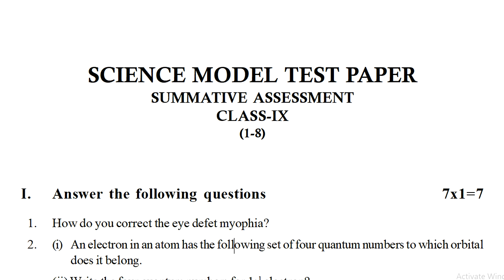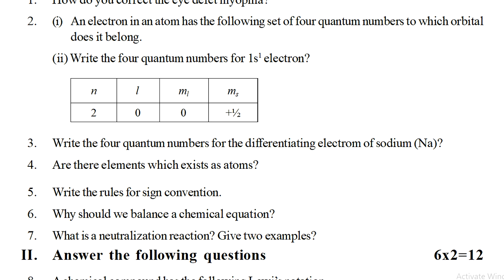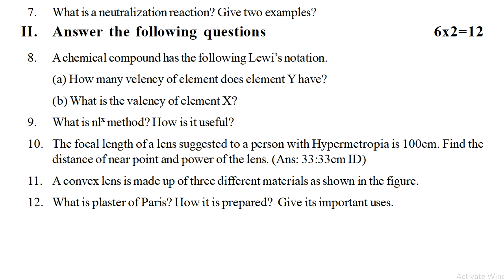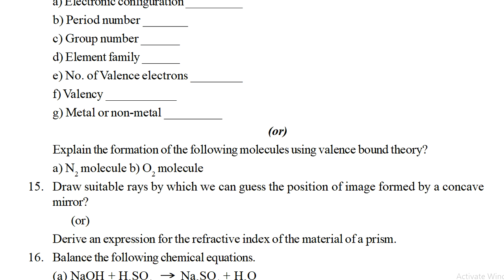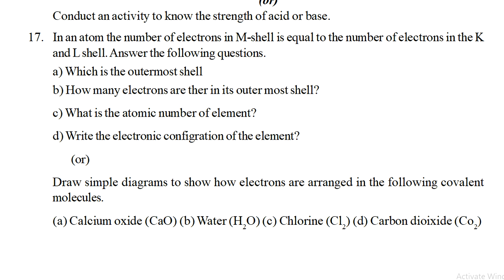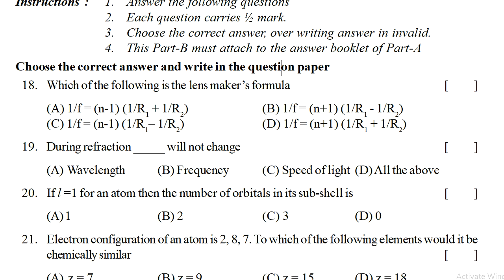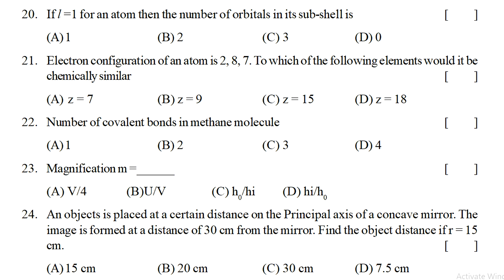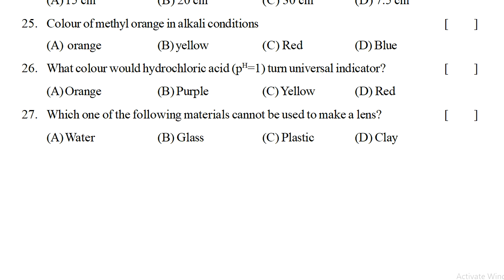10th class physics question paper 2022 | class 10 physics sa1 exam paper | physics summative test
physics class 10 fa2 exam model paper 2022, physics class 10 fa-2 exam model paper 2022, physics class 10 sa exam model paper 2022,
for more papers video links.

PHYSICS - SA
physics sa1 guess paper class 10 | sa1 class x physics exam paper | sa1 physics summative paper 10th

sa1 x physics question paper | physics sa1 guess paper 10th | ts physics sa1 test paper class 10

10th class science expected papers 2022 | Class 10 SA model paper science 2022 | class 10 science sa

physics class 10 sa paper | sa previous test paper physics | physical science sa past paper | sa

10th science sa model paper | summative science exam paper | science sa previous test paper class x

10th class sa previous physics paper 40marks | class 10 physics sa test paper | physics questions sa

X class physics sa exam paper study material notes electro magnetism lesson | class 10 physics sa

10th class physics sa paper study material light lesson | class 10 physics sa2 exam paper questions

10th class physics sa exam study notes Acids Basis and Salts | class 10 physics sa test questions